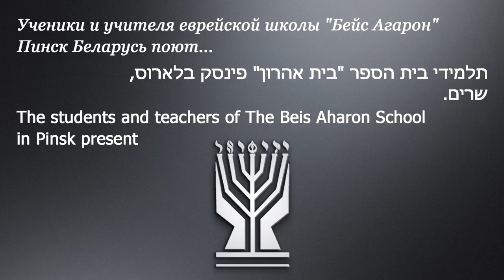Riboin Hooilomim (Russian Version!) - An emotional production the children of Moisdois Yad Yisroel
The children of the Beis Aharon school in Pinsk, Belarus performing in a special emotional form the Song of Riboin Hooiloimim in the original words and for the first time in Russian
Yad Yisroel